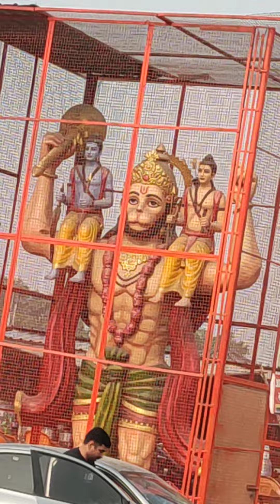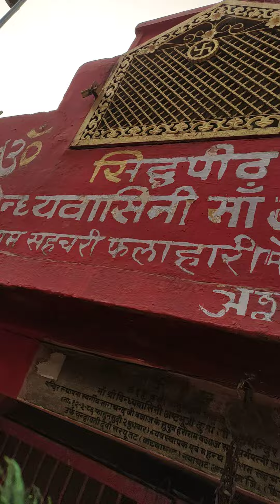नया घाट लता मंगेशकर पार्क अयोध्या 10.11.22